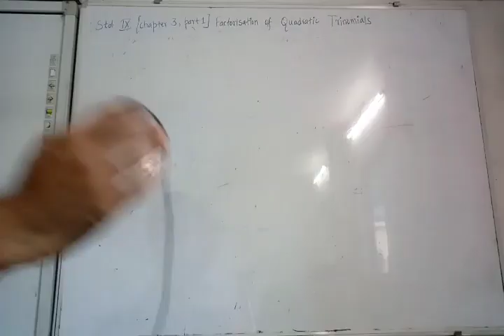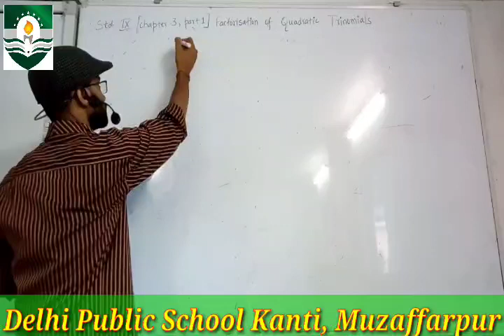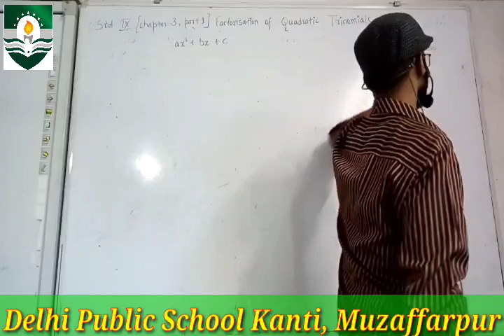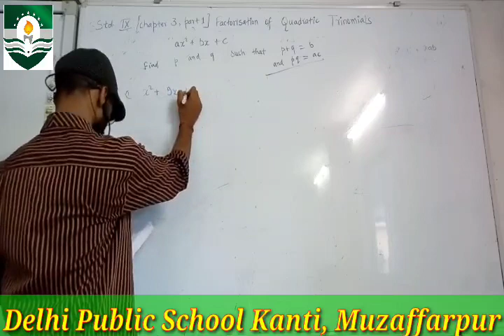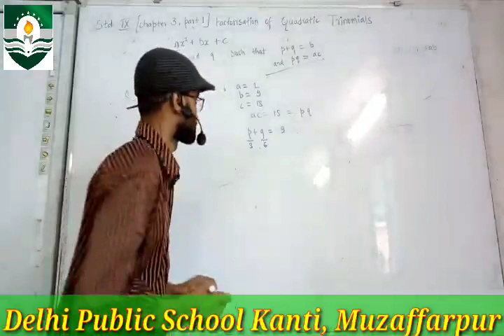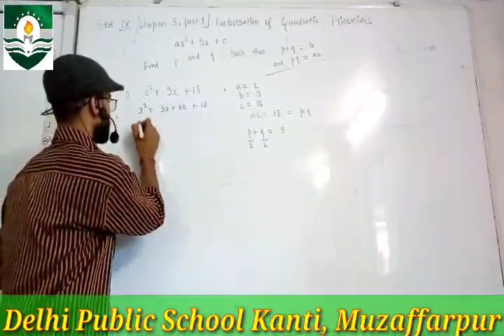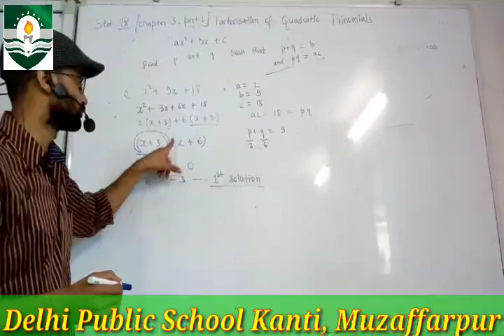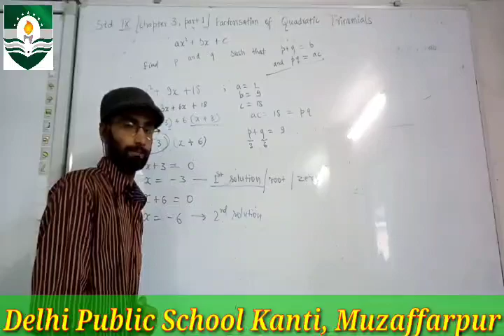Std. IX - Factorization of Quadratic Polynomials (part 1)